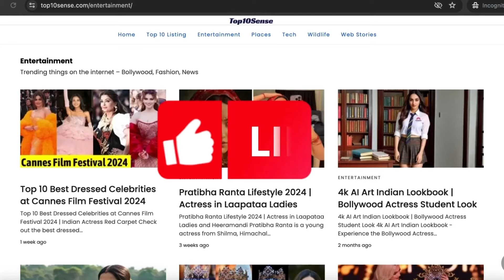10 Indian actress in popular art styles with AI - Nora Fatehi, Katrina Kaif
Experience the Bollywood Actress Kitchen look with this incredible AI artwork in 4k resolution. Get a glimpse of Indian actress AI technology at its finest! Nora Fatehi, Katrina Kaif, Deepika Padukone and more..

Bollywood Actress in Kitchen 4K AI Art.
10 Indian actress in 10 popular art styles with AI - Nora Fatehi, Katrina Kaif